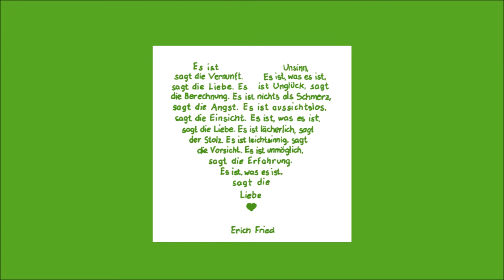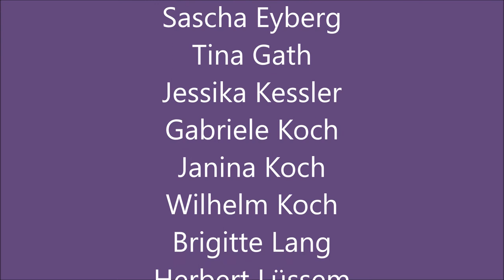Heider Impuls "Valentin - Licht - Liebe"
Der Förderverein Maria Hilf Brühl-Heide lädt ein zu Valentin -  Licht - Liebe rund um den Valentinstag 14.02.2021 und hofft mit den geplanten Aktionen ein bisschen Freude, Licht und Farbe in die derzeit trist anmutende Zeit zu bringen.

a.) 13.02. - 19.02. Lichtinstallation an und in der Kirche
In dieser Zeit wird die Heider Kirche mit Einbruch der Dämmerung bunt beleuchtet und angestrahlt.
Technik und Umsetzung mit Rafaels Lichtdesign.

b.) 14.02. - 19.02. Valentins Geschenk Börse:  "Mit Liebe Nehmen und Geben“, unter Einhaltung der dann gültigen Corona-Schutzverordnung.
Auf dem Geschenktisch des Kirchplatzes. Hier können kleine auch selbstgebastelte Geschenke wie z.B. Bilder, bemalte Steine, Herzen, Gedichte usw. ausgelegt werden. Im Gegenzug kann man sich dazu eins der bereits vorhanden Geschenke nehmen. Natürlich kann man sich auch eins der Geschenke nehmen, wenn man keine Möglichkeit hat, ein eigenes Geschenk beizusteuern.

Liebe Grüße und eine schöne und gesunde Zeit